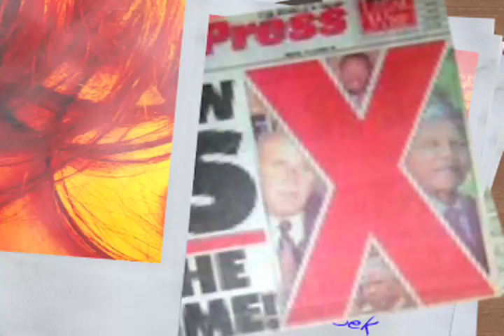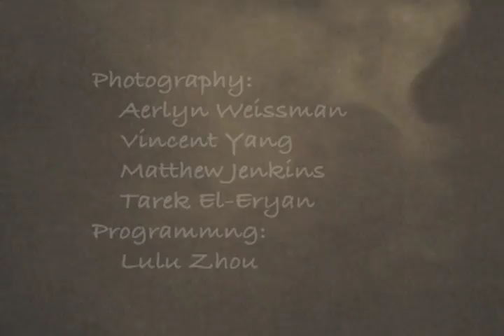Kevin Carter Bang Bang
Portrayal of Kevin Carter's story.
Project for MDM program at GNWC.